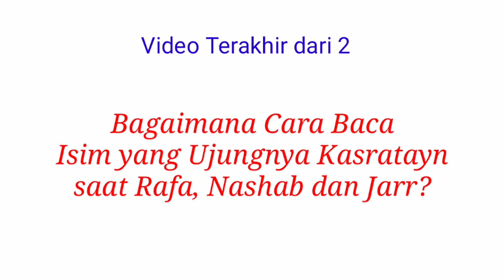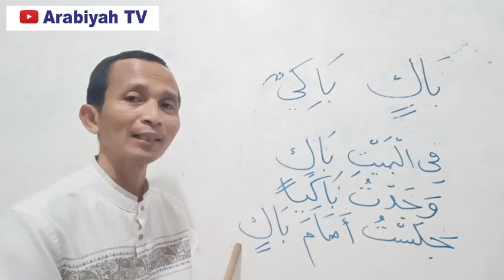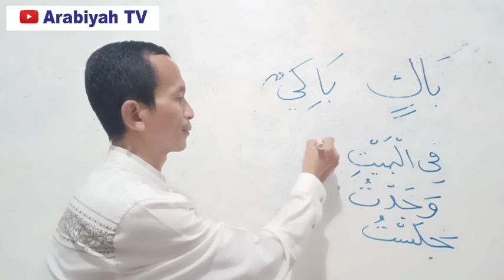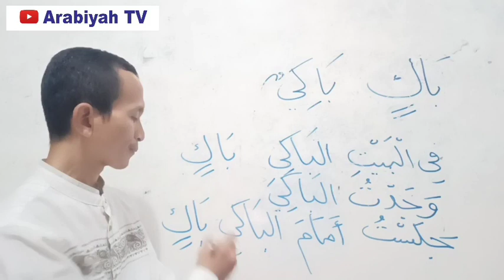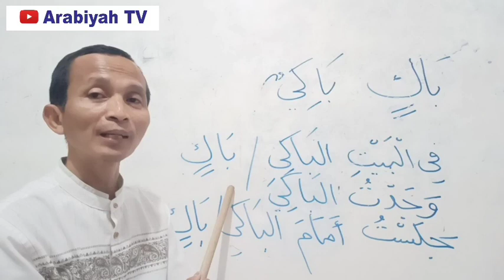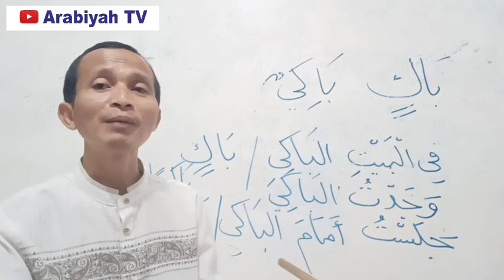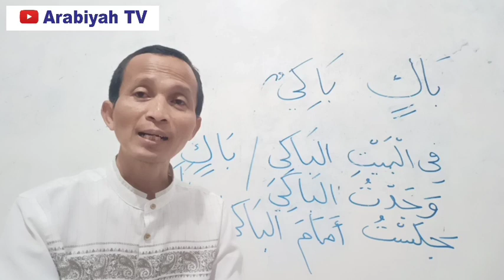(2) Cara Baca Isim yang Ujungnya Kasratayn Saat Rafa, Nashab dan Jarr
Ulasan tentang cara baca Isim yang ujungnya kasratayn saat Rafa, Nashab dan Jarr.

Terima kasih untuk semua subscriber dan penyimak Arabiyah TV dan Arab Mudah Channel.

Terima kasih

Arabiyah TV
Arab Mudah Channel